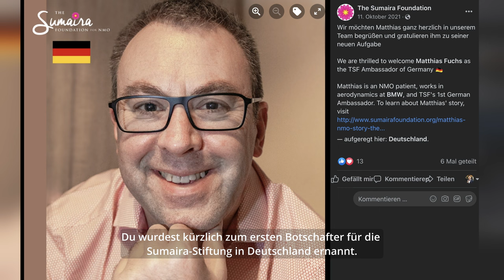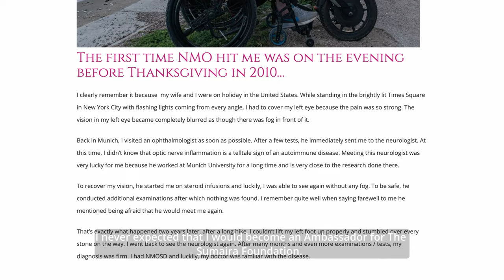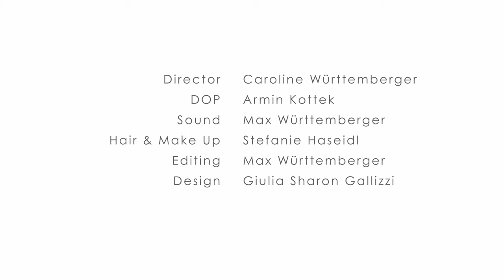Imagine My Life With NMO | EP1 Matthias Fuchs (Munich, Germany)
The Sumaira Foundation (TSF) is pleased to announce the launch of “Imagine My Life with NMO,” a video series showcasing the experiences of people living with neuromyelitis optica (NMO) around the world.

The series follows Sumaira Ahmed, TSF founder, as she interviews patients, their loved ones and doctors to understand the actual lived experience with NMO in different countries and regions. The episodes unveil the realities of diagnosis, treatment, and learning to live with this rare disease. The purpose of this series is to elevate awareness of neuromyelitis optica to a wider audience and shed light on the disease and its patient community.

In the pilot episode, Sumaira travels to Munich, Germany, where she meets Matthias Fuchs, an engineer in the automotive industry and NMO patient. In this interview, Matthias shares the days leading up to his NMO diagnosis, how his life has changed, and what he is looking forward to with his newfound role in global advocacy.

“Imagine My Life with NMO” is produced by Heartwork Productions on behalf of The Sumaira Foundation with support from Horizon Therapeutics.